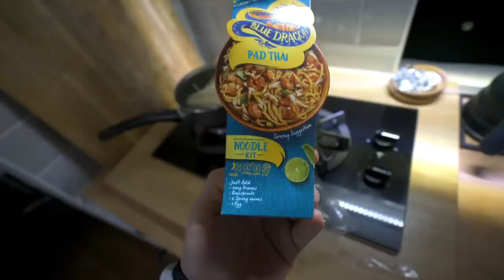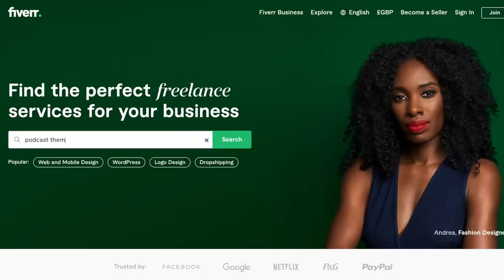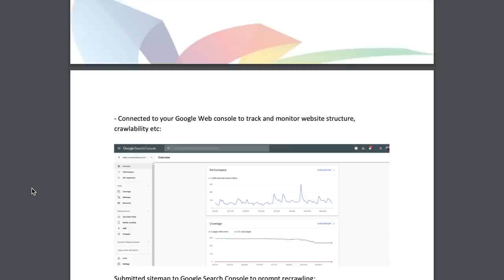VANLIFE Lewis and Harris - the BEST day of my life!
Head over to Fiverr to find the right freelancer for you
Today we vanlife around the fine island of Lewis and Harris situated in the outer Hebrides of Scotland in our big green bus Custard.
It is the largest island off mainland Scotland and most famously known to be the windiest!
It's like no place we've been before - it has it's own raw beauty and spectacular scenery.

We took a ferry over from the Isle of Skye to explore (this week) what Harris has to offer including Luskentyre beach, The Golden Road, Mangersta beach and the most incredible Huisinis beach home to the famous highland cows! - it was the BEST day of my life! So happy 😆😆😆

Bus stats:
2001 Mercedes Vario 814
4.2 Litre Diesel
Was 24 seats (now 2)
Air Suspension

2001 Mercedes Vario 814
4.2 Litre Deisel
Air Suspension